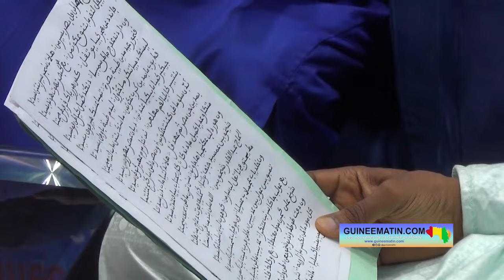🔴Guinée : belle poésie de Thierno Miftahou Diallo, Coordinateur de Fottin Gollein Boussoura, Koubia